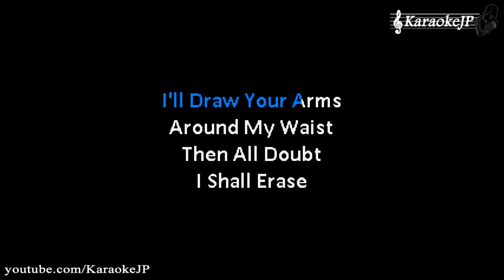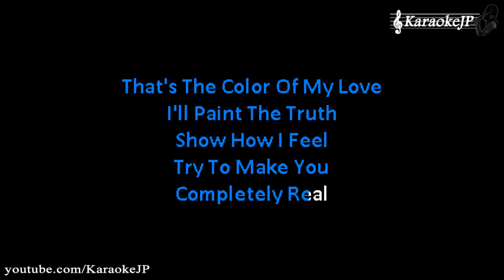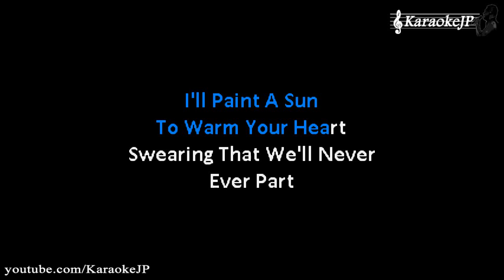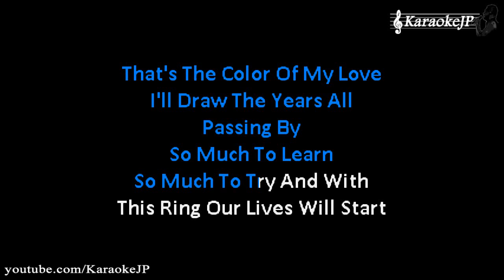Color Of My Love (Karaoke) - Celine Dion